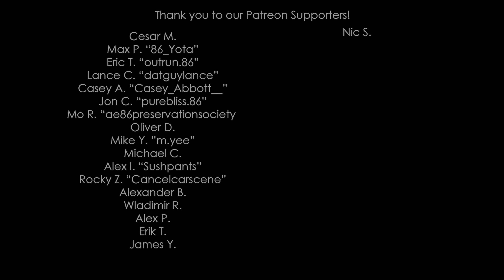R33 Skyline Hoons at AutoX event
R33 Skyine GTST at SpeedSF Autocross Sonoma Raceway. 5/28/2022

Listen to "The Autohaus Podcast"
Audio podcast available on most major apps!

CM Autohaus is a dealer/distributor for Amsoil and Verus Engineering!

Merch!